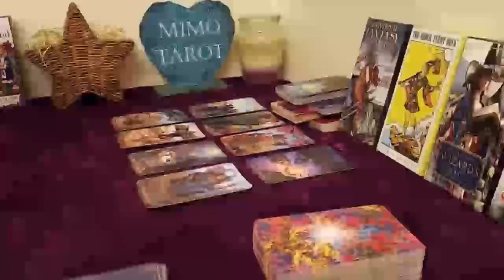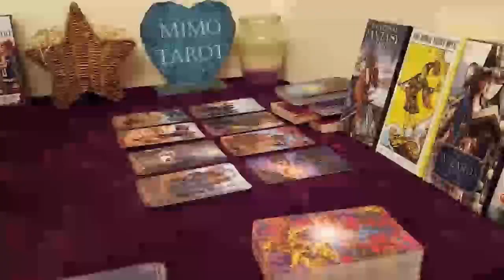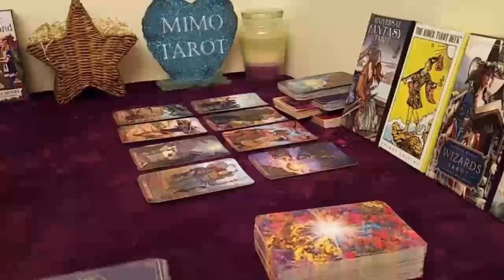TAURUS TAROT LOVE READING, SOMEONE THAT YOU BLOCKED HAS SOMETHING TO SAY